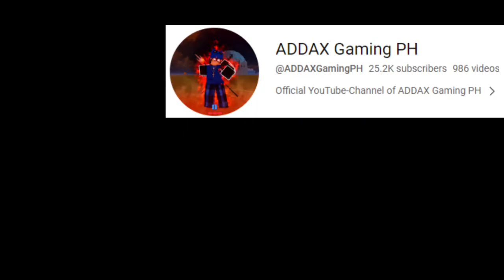ICE V2 + SHARK V4 + E CLAW + TUSHITA (BOUNTY HUNTING) BLOX FRUITS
In this video,   "ICE V2 +  SHARK V4  +  E CLAW + TUSHITA  BOUNTY HUNTING!!   -  on  Blox Fruits'' I hope you enjoy this video. :D